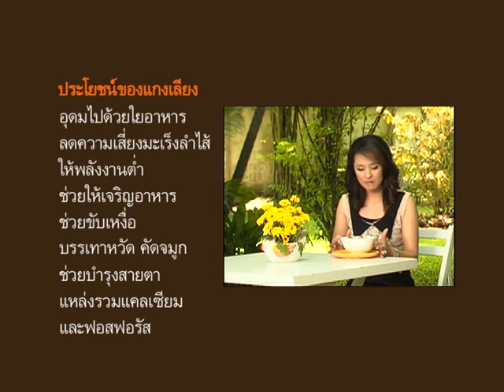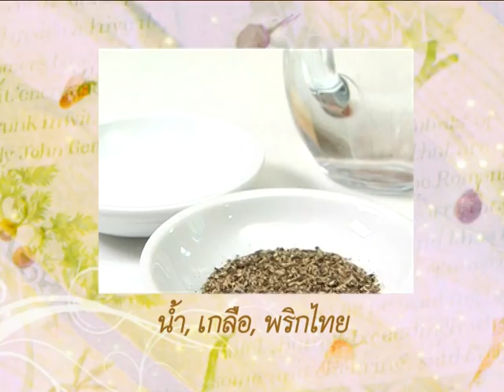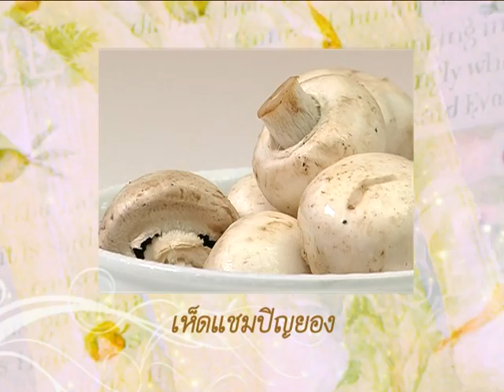TCC: รายการเสน่ห์ไทยแท้ by แม่พลอย ตอน " ไส้กรอกชีสพัฟฟ์ และ ฟูชิลลี่ไส้กรอกกะหรี่ "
รายการเสน่ห์ไทยแท้ by แม่พลอย Season 3 ตอน  "  " ออกอากาศวันเสาร์ที่  7 ส.ค. 2553